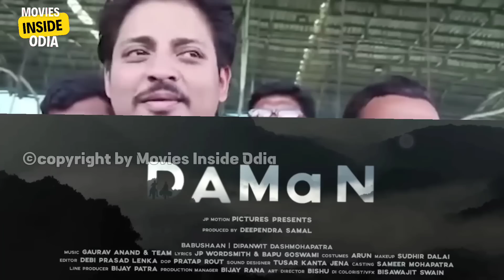Who Is Babushan's Idol ? | Sidhant Mohapatra | Anubhav Mohanty | Movies inside odia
Who Is Babushan's Idol ?

Channel Disclaimer:- movies & music inside odia is the FILM REVIEW channel dedicated to review films, webseries, songs, trailers. movies & music inside odia sometimes use film clips ,tv series clips, webseries clips, animation series clips to explain about the film , webseries, songs and trailers . but all under section 107 of copyright act 1976, allowance is made for FAIR USE for purpose such as criticism comment news reporting teaching scholarship education and research